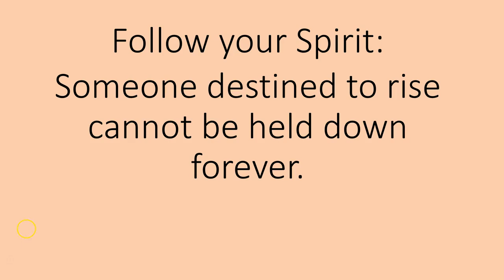FOLLOW YOUR SPIRIT vol 1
Reasons why following your inner Spirit is always the best route to go.  With real life examples.  More to come